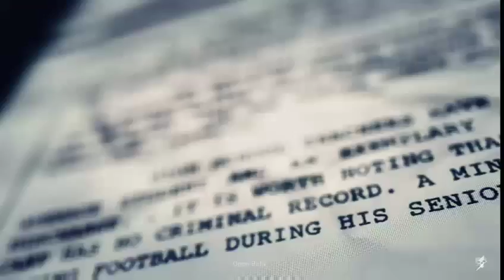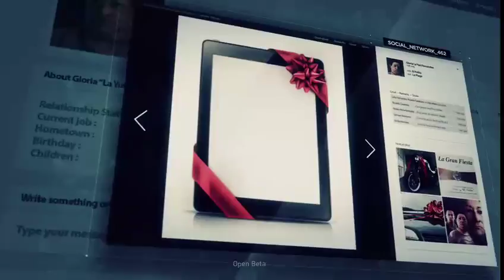REBEL YELL | Ghost Recon: Wildlands Gameplay Walkthrough Part 2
Taking down the cartel with some help

Toodles